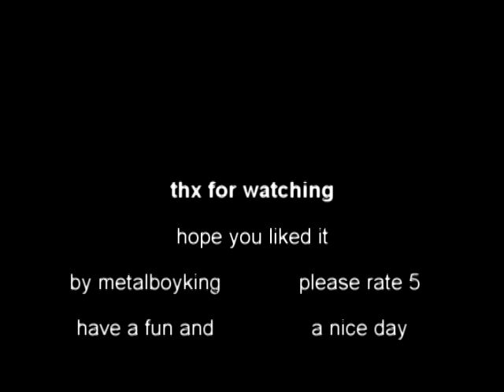l4d 2 versus mod gameplay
my first versus mod gameplay from left 4 dead 2 i hope you liked it !!! :)